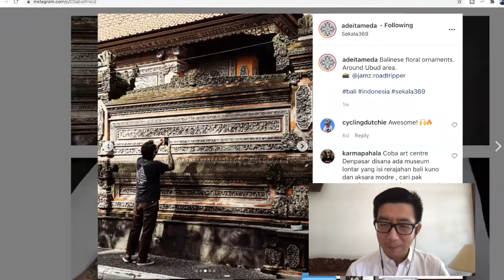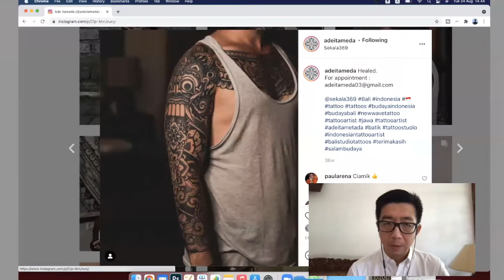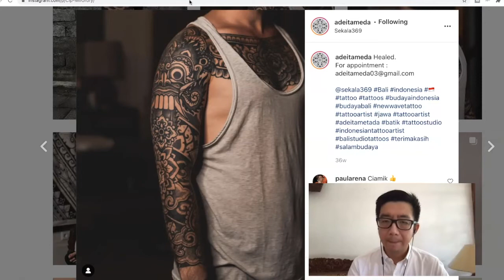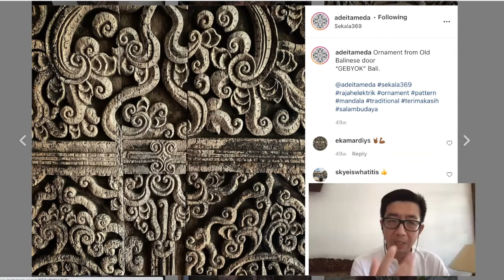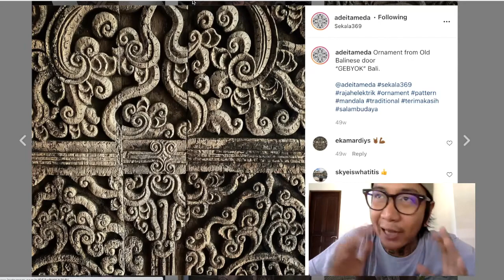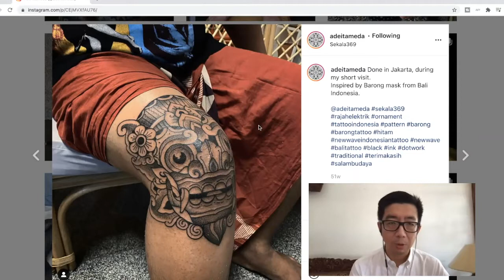RAJAHELEKTRIK | TATTOO ARTIST - RAJAH DI BALI | ADE ITAMEDA | LIVE | 2021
Dalam wawancara ini Ade Itameda seorang tattoo artist rajah rajahelektrik di bali memperkenalkan diri dan menjelaskan kata rajah menurut Ade Itameda. Ade Itameda seorang tattoo artist rajah rajahelektrik di bali menceritakan awal mula masuk ke dunia tattoo. Ade Itameda seorang tattoo artist rajah rajahelektrik di bali menceritakan yang diajari oleh mentor dalam membuat motif tattoo. Ade Itameda seorang tattoo artist rajah rajahelektrik di bali menceritakan apa itu rajah elektrik. Ade Itameda seorang tattoo artist rajah rajahelektrik di bali seberapa efektif rajah maupun non rajah ditubuh seseorang. Ade Itameda seorang tattoo artist rajah rajahelektrik di bali menceritakan ketika membuat tattoo di Belanda. Ade Itameda seorang tattoo artist rajah rajahelektrik di bali menceritakan tentang penempatan tattoo gambar wayang. Ade Itameda seorang tattoo artist rajah rajahelektrik di bali menceritakan motif arsitektur Bali dan Jogja sangat mempengaruhi tattoo Pak Ade. Ade Itameda seorang tattoo artist rajah rajahelektrik di bali menceritakan foto ketika memotret ornament Bali. Ade Itameda seorang tattoo artist rajah rajahelektrik di bali menceritakan ketika membuat tattoo untuk seorang wanita. Ade Itameda seorang tattoo artist rajah rajahelektrik di bali menceritakan ketika membuat tattoo dengan motif pintu gebyog dengan ornament-ornament buatan Pak Ade. Ade Itameda seorang tattoo artist rajah rajahelektrik di bali menceritakan tentang tattoo barong bali.

00:00 Ade Itameda seorang tattoo artist rajah rajahelektrik di bali memperkenalkan diri dan menjelaskan kata rajah menurut Ade Itameda
04:37 Ade Itameda seorang tattoo artist rajah rajahelektrik di bali menceritakan awal mula masuk ke dunia tattoo
12:11 Ade Itameda seorang tattoo artist rajah rajahelektrik di bali menceritakan yang diajari oleh mentor dalam membuat motif tattoo
16:16 Ade Itameda seorang tattoo artist rajah rajahelektrik di bali menceritakan apa itu rajah elektrik
26:15 Ade Itameda seorang tattoo artist rajah rajahelektrik di bali seberapa efektif rajah maupun non rajah ditubuh seseorang
33:25 Ade Itameda seorang tattoo artist rajah rajahelektrik di bali menceritakan ketika membuat tattoo di Belanda
39:01 Ade Itameda seorang tattoo artist rajah rajahelektrik di bali menceritakan tentang penempatan tattoo gambar wayang
45:37 Ade Itameda seorang tattoo artist rajah rajahelektrik di bali menceritakan motif arsitektur Bali dan Jogja sangat mempengaruhi tattoo Pak Ade
48:07 Ade Itameda seorang tattoo artist rajah rajahelektrik di bali menceritakan foto ketika memotret ornament Bali
50:11 Ade Itameda seorang tattoo artist rajah rajahelektrik di bali menceritakan ketika membuat tattoo untuk seorang wanita
53:07 Ade Itameda seorang tattoo artist rajah rajahelektrik di bali menceritakan ketika membuat tattoo dengan motif pintu gebyog dengan ornament-ornament buatan Pak Ade
55:33 Ade Itameda seorang tattoo artist rajah rajahelektrik di bali menceritakan tentang tattoo barong bali